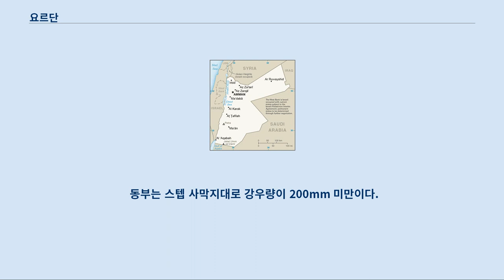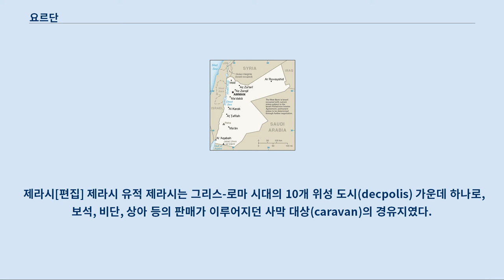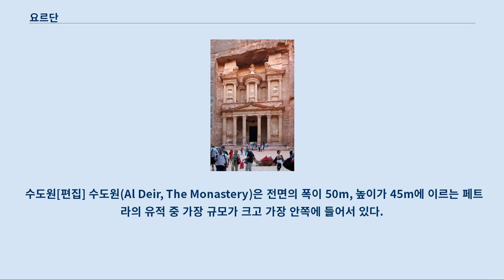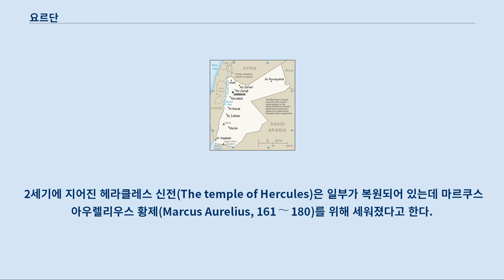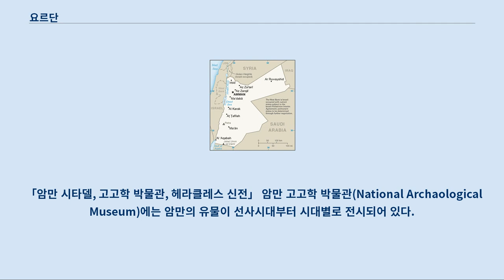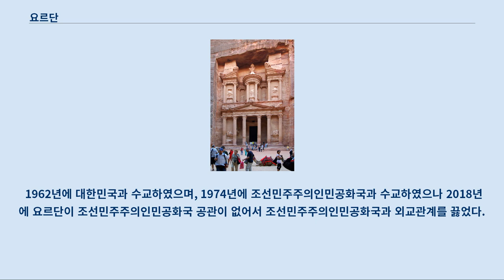요르단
다른 뜻에 대해서는 요르단 (동음이의) 문서를 참조하십시오. 요르단 하심 왕국(아랍어: المملكة الأردنيّة الهاشميّة 알마믈라카 알 우르두니야 알하시미야[*], 문화어: 하쉐미트 요르단 왕국), 약칭 요르단(아랍어: الأردن‎ 알 우르둔[*])은 서아시아에 위치한 입헌 군주국이다.
 수도는 암만이며, 이라크, 팔레스타인, 이스라엘, 사우디아라비아, 시리아와 국경을 접한다.
 요르단의 국토는, 약 50만 년 전의 구석기 시대부터 인류가 정착하였다고 알려져 있으며, 약 1만 년 전(기원전 8천 년경)에는 인류 최고(最古)의 농업이 행해졌다.
 서아시아 문명이 발달하자 교역의 중심지로서 번영하였고, 기원전 13세기경부터는 이집트인이 정착하여 암만에는 구약성서에 등장하는 암몬인의 나라가 있었다.
 기원전 1세기경에는 남부 페트라 유적을 남긴 나바테아 왕국이 발전하였으나, 1세기 ~ 2세기에 로마 제국에 합병되었다.
 7세기에는 이슬람 제국의 지배하에 들어가 아라비아와 이슬람교가 전파되어 아랍화·이슬람화되었으나, 다마스커스에 자리잡은 우마이야 왕조가 멸망하여 이슬람 세계의 중심이 시리아 지방으로부터 멀리 떨어지게 되어, 그 변경으로서 도시 문명도 차츰 쇠퇴하였다.
 19세기에 들어서, 당시 이 지방을 지배하였던 오스만 제국이 러시아 제국으로부터 도망하여 온 체르케스인을 시리아의 인구가 희박한 지역에 살게 하여 점차 활기를 띠기 시작했다.
 제1차 세계 대전 이후인 1919년에는 영국의 위임통치하에 놓였다.
 1921년 하심가 출신인 압둘라 1세를 영입하여 트란스요르단을 세웠고, 제2차 세계 대전 이후인 1946년 영국으로부터 독립하였다.
 후세인 1세가 즉위한 이후에 지금의 국명으로 개칭되었다.
 1950년에는 동예루살렘을 포함한 요르단 강 서안 지구를 영토에 추가하였으나, 1967년 제3차 중동 전쟁에서 이스라엘에 빼앗겼다.
 중동 전쟁으로 인하여 이스라엘이 점령한 지역으로부터 팔레스타인인이 대거 유입되었다.
 국토의 서단에 레바논, 안티레바논 두 산맥의 연장이 남북으로 달리고 그 사이 폭 10~20km의 대지구대(大地溝帶)가 있는데 이것이 갈릴리 호수, 사해(死海), 아카바 만(灣) 등을 거쳐 아프리카에 이어진다.
 지구대의 저변은 평탄하지 않아 헤르몬 산에서 발원한 요르단 강이 남쪽으로 흘러 사해에 들어간다.
 사해 남쪽에서 지구대가 차츰 높아져 그 10km 남방에서 해면과 같은 고도가 된다.
 지구대 동부의 요르단은 표고 500m, 1,000m의 완만한 고원상을 이룬 암석 사막지대이다.
 지구대의 서쪽은 지중해성 기후로 하계에는 고온·건조하고, 동계에는 저온·다습하여 500mm 정도의 비가 내린다.
 동부는 스텝 사막지대로 강우량이 200mm 미만이다.
 요르단 지도 제1차 세계대전시 후세인 왕의 아들 파이살이 아카바와 암만을 점령하여 세운 토후국 아미르는 1921년 영국정부의 승인을 받았다.
 그 후 팔레스티나 전쟁이 일어나 압둘라 왕은 1946년 팔레스티나 동부를 점령했다.
1952년 국왕 후세인이 입헌군주제를 선포하고 친서방적인 외교노선을 폈다.
 아랍제국 중 가장 친서방적인 외교관계를 유지해 왔으나 걸프전 당시 이라크에 지지를 표명한 탓에 미국 등 서방측과의 관계가 소원해졌다.
 1999년 2월 후세인 국왕이 사망하고 그의 아들이 왕위를 계승했다.
 군주의 권력은 강력하며 국민들은 왕에 대한 충성심을 가지고 있기 때문에 정치는 안정되고 있다.
 주민은 대부분이 아랍인 회교도들로, 유대인과 영국인도 존재한다.
 주민 중 70만 명이 팔레스타인 피난민으로, 유엔 팔레스타인 난민구호기관의 원조로 생활하고 있다.
 게다가 1967년의 대이스라엘 전쟁의 결과 요르단강 서안에 거주하던 요르단인 중 많은 사람이 동안으로 이주했다.
 사해 북단의 에리코에서는 기원전 5000년의 도시가 발...